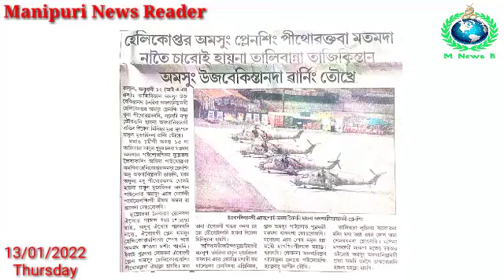Helicopter Amasung Plane Sing Pithoraktaba Matamda Natei Charoi Haina Taliban na Warning Toukhre